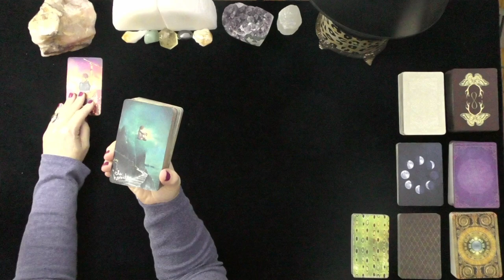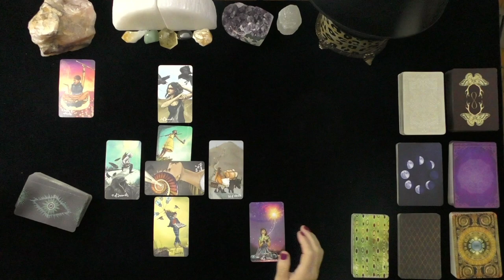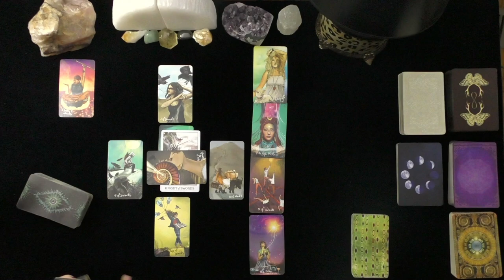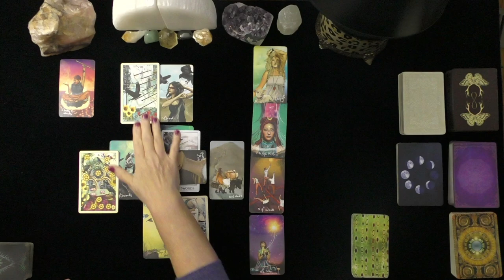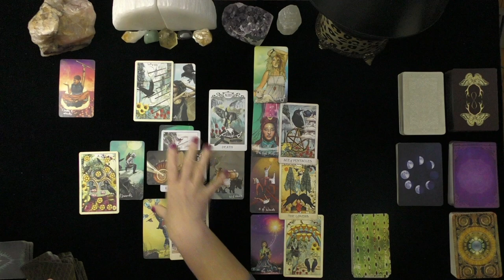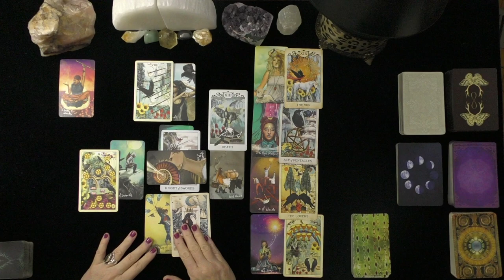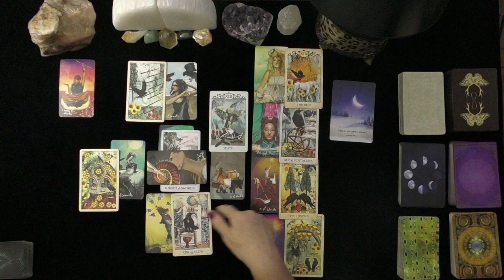ARIES~YOUR PERSON LOVES YOU BUT.......?~LOVE TAROT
ARIES~YOUR PERSON LOVES YOU BUT. ?~LOVE TAROT, JULY, 2021, TODAY, TIMELESS LOVE READING, DAILY ASTROLOGY
DONNA WILDER-HART
5 INDEPENDENTLY VETTED READINGS SINCE 2007

OPTIONS INCLUDE:
20 MINUTE VIDEO READING: LOVER'S THOUGHTS FEELINGS, INTENTIONS, & ACTIONS $ 60.
25 MINUTE EX-RETURN VIDEO READING?  $ 75.00
20 MINUTE TELEPHONE READING $ 60.
30 MINUTE EMERGENCY (GUARANTEED WITHIN 24 HOURS OF YOUR PURCHASE TIME LOCAL TO ME. $180.